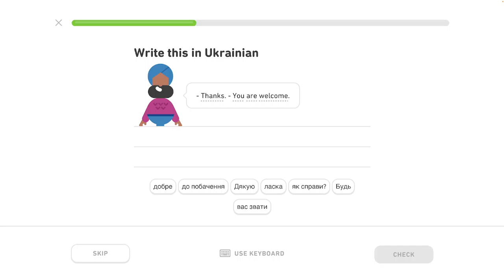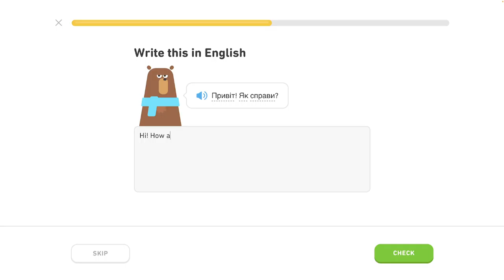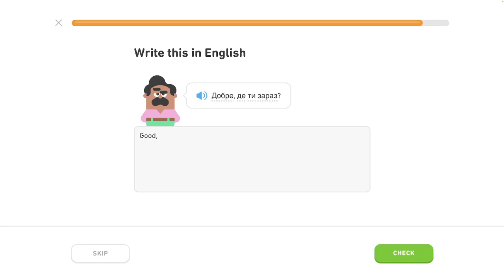🇺🇦 Vety - level 4/6 - lekcia 2/3 - Ukrajinsky s Yetim